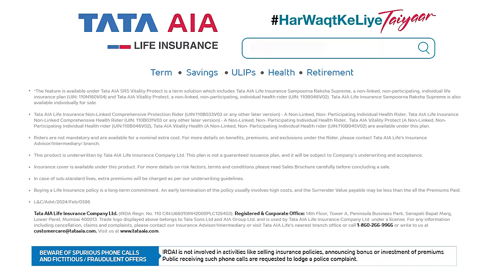Kenny Sebastian x Tata AIA Life Insurance | Always be ready for surprises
It’s normal to get thrown off by sudden surprises and….overly enthusiastic fans.

But Tata AIA’s term plans come with riders that cover you for similar scenarios in life! Like the critical illness rider that comes with coverage for 40 different illnesses, plus hospitalisation benefits.